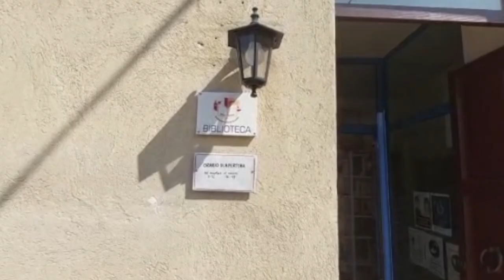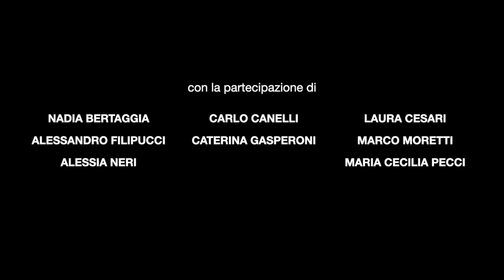ACDL 12 - Rilego e Rileggo: biblioteca e molto più. Associazione "Rilego e Rileggo" Rimini, Italy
A CORTO DI LIBRI 12. sezione pubblicità/ advertising. Durata 2:00. // Regia/Director Alessandro Filipucci. Presentazione delle attività che si svolgono in biblioteca: lettura quotidiani, progettazione e pianificazione eventi, sala
lettura, sala studio, laboratorio di artigianato. Il tutto registrato negli ambienti esterni ed interni della biblioteca. Associazione di Promozione Sociale e Culturale "Rilego e Rileggo", Rimini, Italia /Presentation of the activities that take place in the library: reading newspapers, planning and planning events,  reading room , study room, craft workshop. All recorded in the external and internal areas of the library. Social and Cultural Promotion Association "Rilego e Rileggo", Rimini, Italy